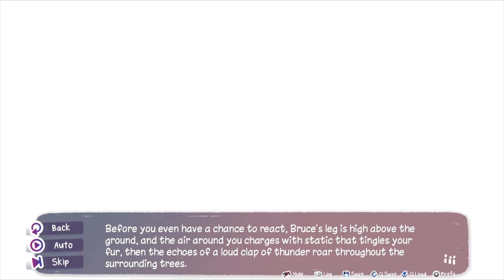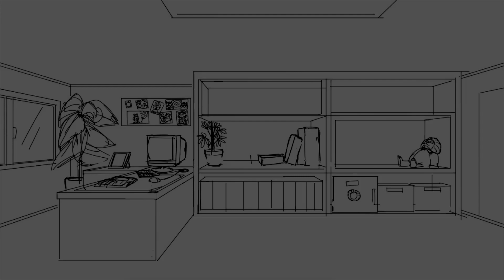Home Zomewhere Else # 16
Home Zomewhere Else is a visual novel VN available on itch.io